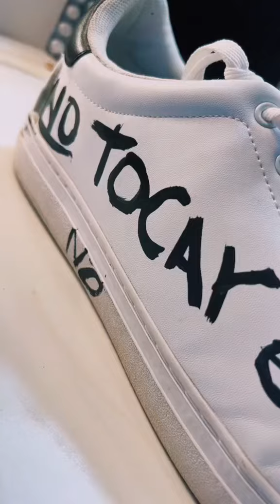Juan De Montreal - De mi zapato favorito al suyo 😂 @juandemontrealoficial gran lección!